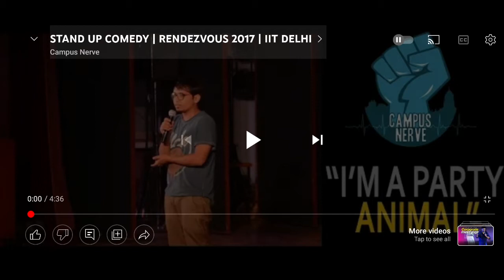I AM A PARTY ANIMAL | STANDUP COMEDY REACTION